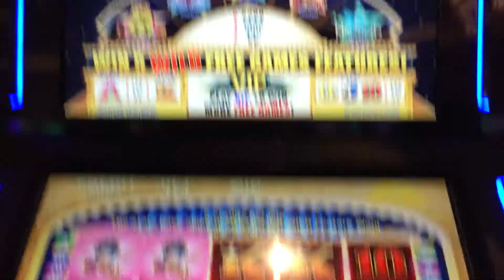Aristocrat All Stars Slot: Geisha Bonus